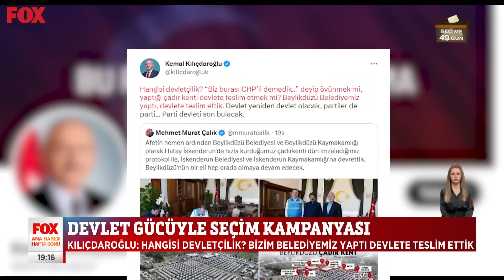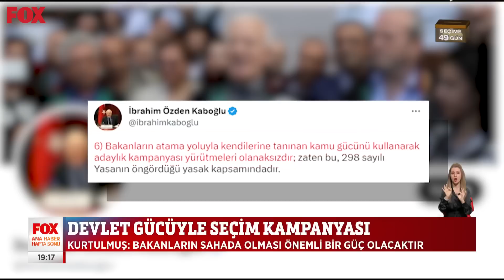Devlet gücüyle seçim kampanyası... 26 Mart 2023 Gülbin Tosun ile FOX Ana Haber Hafta Sonu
Kılıçdaroğlu: Bizim kitabımızda ayrımcılık yoktur... 26 Mart 2023 Gülbin Tosun ile FOX Ana Haber Hafta Sonu bülteni yayında hemen izle!